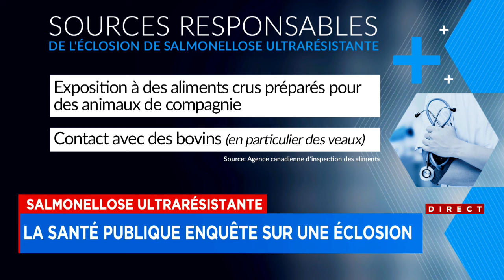La Santé publique du Québec enquête sur une éclosion de salmonellose ultrarésistante - explications